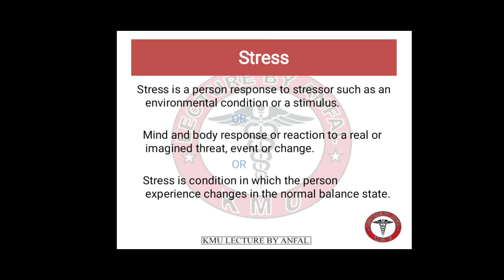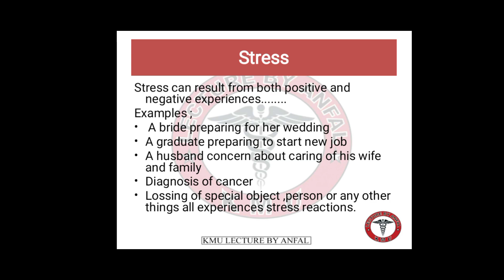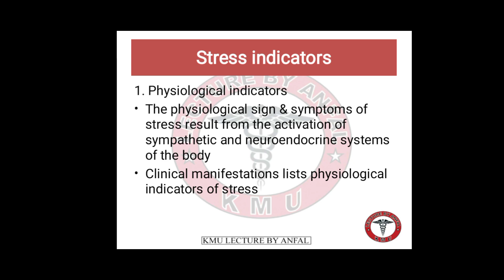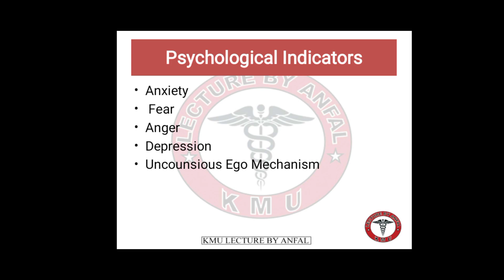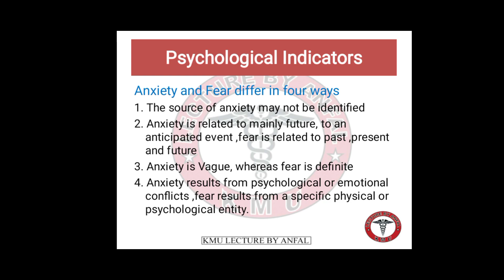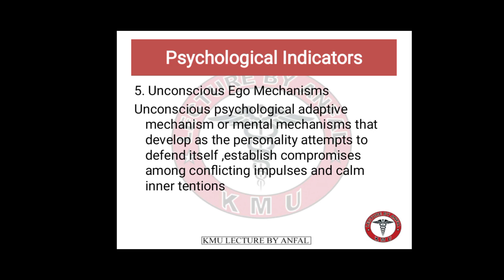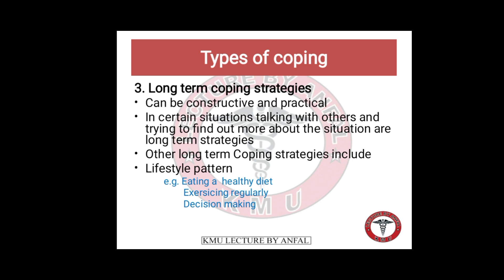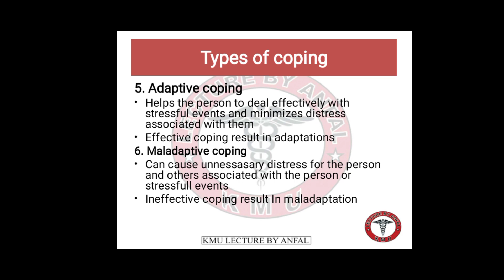Concept OF Stress and Coping | FON-IIChap#11 Part-I | Types Of Stress andCoping | KMU MCQS Pattern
Assalam.e.kum This Video is About Concept Of Stress and Coping | FON-II Chap#11 Part-l| Types Of Stress and coping | KMU McQS Pattern.
Stress management offers a range of strategies to help you better deal with stress and difficulty (adversity) in your life. Managing stress can help you lead a more balanced, healthier life. Stress is an automatic physical, mental and emotional response to a challenging event. It's a normal part of everyone's life.
Explore stress management strategies, such as:
Getting regular physical activity.
Practicing relaxation techniques, such as deep breathing, meditation, yoga, tai chi or massage.
Keeping a sense of humor.
Spending time with family and friends.
Setting aside time for hobbies, such as reading a book or listening to music.
Objectives
Effective stress management helps you break the hold stress has on your life, so you can be happier, healthier, and more productive. The ultimate goal is a balanced life, with time for work, relationships, relaxation, and fun—and the resilience to hold up under pressure and meet challenges head on.Stress can manifest as fear, worry, inability to relax, increased heart rate, difficulty in breathing, disturbance in sleeping patterns, change in eating patterns, difficulty in concentrating, worsening of pre-existing health conditions (physical and mental) and increased use of alcohol, tobacco and other drugs.
Stress is a feeling of emotional or physical tension. It can come from any event or thought that makes you feel frustrated, angry, or nervous. Stress is your body's reaction to a challenge or demand. In short bursts, stress can be positive, such as when it helps you avoid danger or meet a deadline.Stress
Take breaks from watching, reading, or listening to news stories, including those on social media. ...
Make time to unwind. ...
Talk to others. ...
Connect with your community- or faith-based organizations.
Avoid drugs and alcohol.